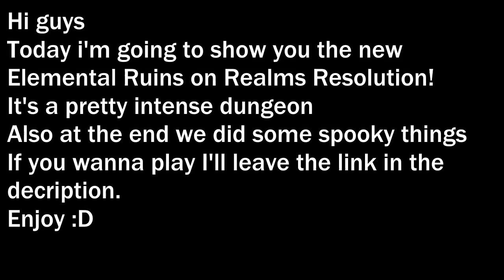Realms Resolution The Elemental Ruins (RotMG PServer)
Just doing random things xD
If you want to play:

"If you don't like fishes, be a fish"
-DarkFalcoo